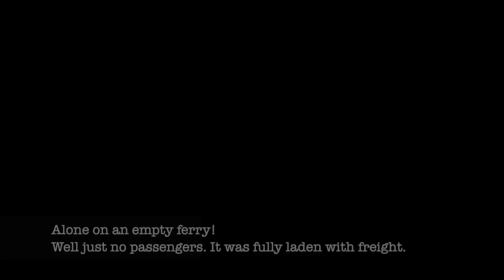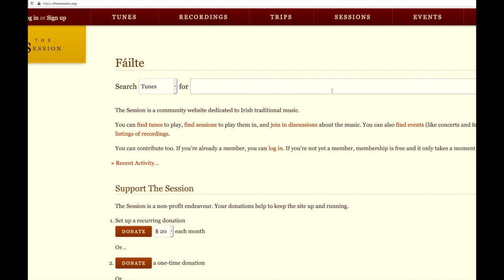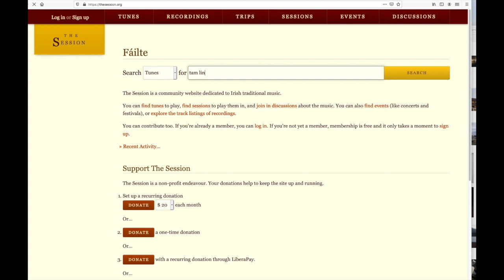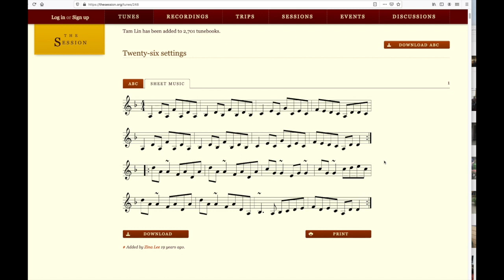Tam Lin Reel - Finding notation for folk music in the internet.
Practising new celtic tunes to play at irish/scottish/manx music sessions. Where to find the music notation. BTW It's not a trad tune but written by Davy  Arthur I am told?